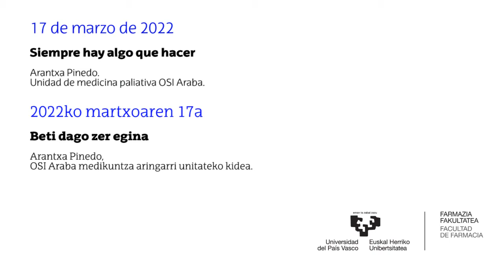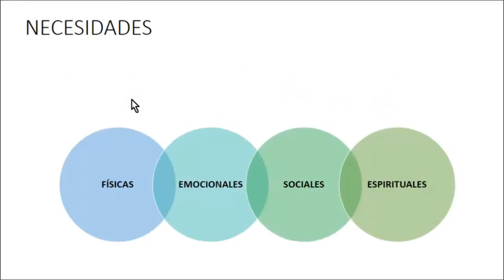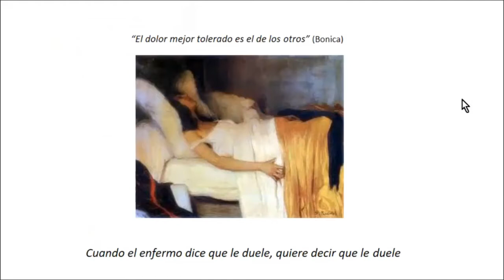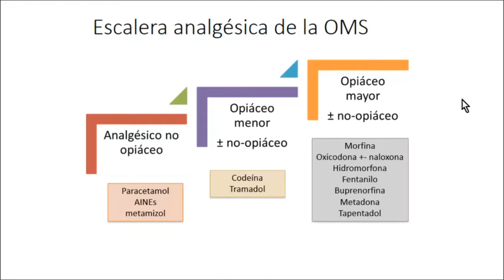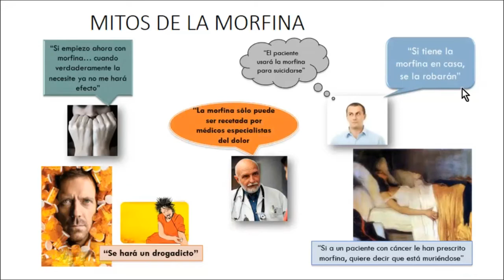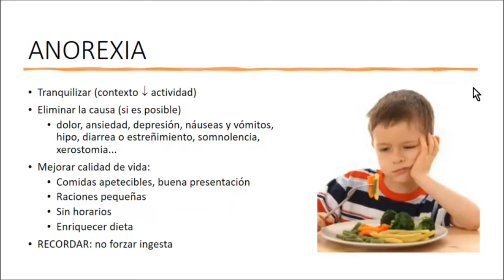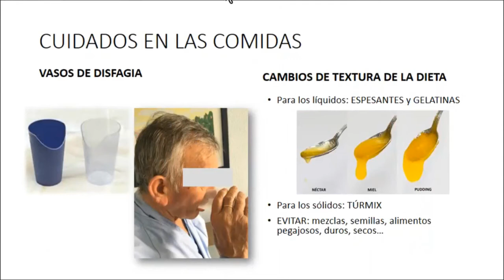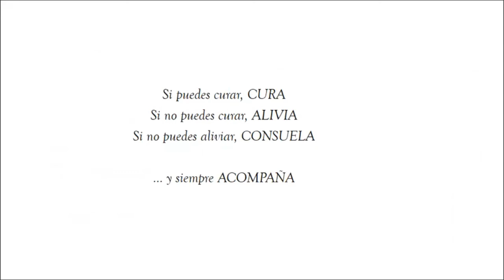'Siempre hay algo que hacer’ | Curso 'Hacia una cultura paliativa’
En la UPV/EHU los cuidados paliativos no están contemplados en la formación médica y de enfermería. Es una carencia de formación. En muchos ambientes médicos suele emplear un término” no hay nada que hacer”, que contrasta con el “siempre hay algo que hacer” que presentan los cuidados paliativos: vivir en paz y con dignidad hasta el último momento de nuestras vidas. Se centra en el control de síntomas: dolor, disnea, síntomas digestivos, insomnio, disfagia. También comenta muchos mitos y realidades entorno a la MORFINA (¡es preferible empezar pronto !!!). Se describen los fármacos más habituales y la forma de tomarlo (liberación controlada).
No se puede forzar a comer a un paciente, se comenta los cambios de textura en las dietas. Se aconseja leer el documento de “recomendaciones para acompañamiento en los últimos días, Islas Baleares”

El pasado 17 de marzo tuvo lugar en la Facultad de Farmacia la segunda sesión del curso 'Hacia una cultura paliativa’ compuesta por 3 charlas:

1- ‘La centralidad de la persona: el paciente como principal protagonista’ a cargo de Alberto Meléndez, miembro de la Unidad de Medicina Paliativa OSI Araba. Miembro de la asociación Babespean.
2- ‘Siempre hay algo que hacer’ a cargo de Arantxa Pinedo, miembro de la Unidad de Medicina Paliativa OSI Araba.
3- ‘Visualizar las peculiaridades de la Atención Paliativa Pediátrica’ Jesús Sanchez Etxaniz, Responsable de Hospitalización a domicilio y Cuidados Paliativos Pediátricos del HU Cruces. Miembro fundador del Grupo de Trabajo de Familias de la Pedpal (Sociedad Española de Cuidados Paliativos Pediátricos).